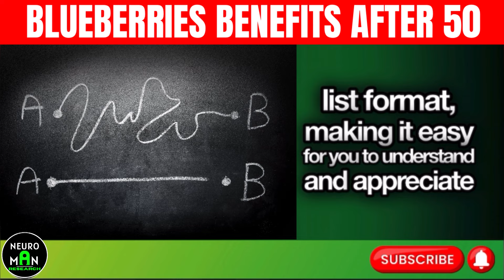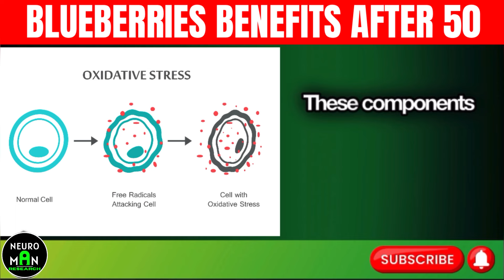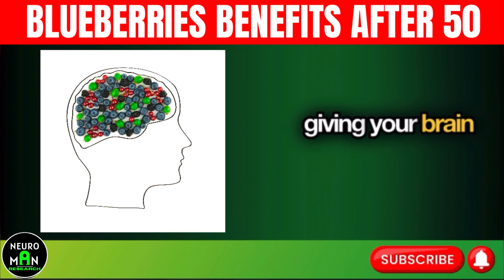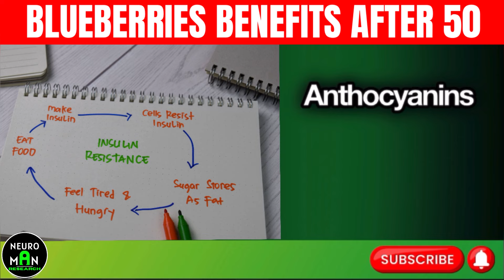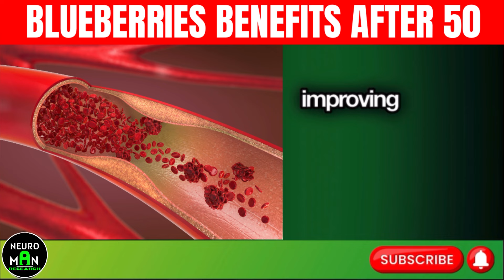Unlock Vitality With BLUEBERRIES: Amazing Benefits of Blueberries After 50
What Happens To Your Body When You Eat Blueberries Everyday,
Discover What Happens When You Are Eating Blueberries Everyday: Amazing Benefits! | Health Over 50,
Blueberries Benefits Are Insane And Here Are The 15 Reasons To Eat Blueberries Every Day,
Why is Blue berry different from everyone else? VITAMINS AND SUPPLEMENTS HOW MUCH DO YOU KNOW,
NEVER EAT Blueberries With This - Risk Of Vision Loss | 3 Best & Worst Combination With Blueberries,
10 Benefits Of Blueberries To Know! | Blueberry Health Benefits,
Eating BlueBerries Every Day Does This to Your Body,
Never Eat Blueberries with This Cause Vision Loss! 3 Best & Worst Blueberries Combo for Vision,
Eat Blueberries This Way If You Have Diabetes,
What Happens to your Body When You Eat Blueberry Daily (not what you think)
Description- In this video, we delve into the incredible health benefits of incorporating blueberries into your diet after the age of 50. Backed by nutritional facts and scientific studies, you'll discover why these little blue fruits pack a powerful punch when it comes to boosting your health. From supporting brain function to promoting heart health, blueberries are truly a superfood worth exploring as we age.
🔵 Don't miss out on learning how blueberries can benefit your overall well-being as you enter your golden years. 🌟
Tags

OUTLINE:

00:00:00 The Blueberry Wonder
00:00:49 Heart Health and Blueberries
00:01:53 Blueberries for Brain Health
00:02:51 Blueberries and Diabetes Management
00:03:53 Urinary Tract Health with Blueberries
00:04:50 Blueberries for Skin and Eye Health
00:06:47 The Overall Health Benefits of Blueberries
00:08:38 Conclusion